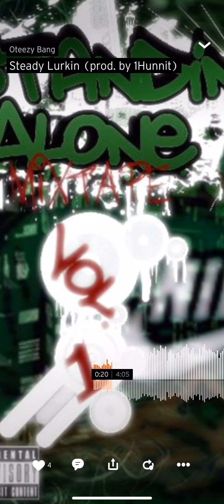Oteezy Bang - Steady Lurkin (prod. by 1Hunnit)